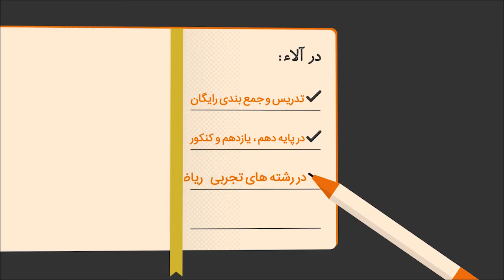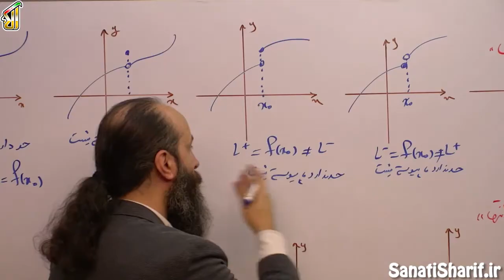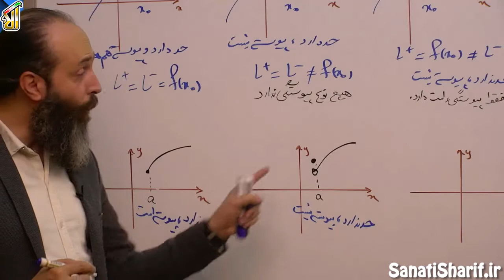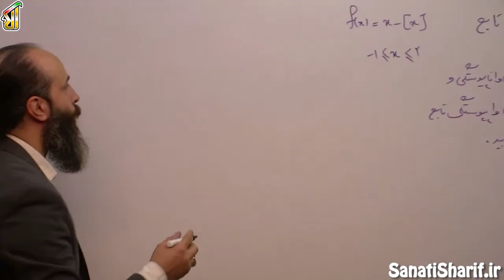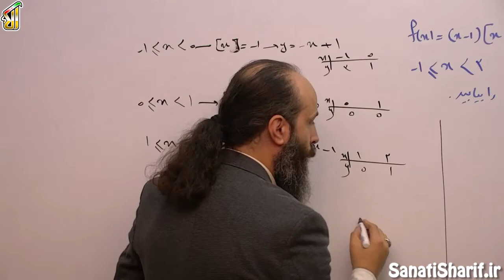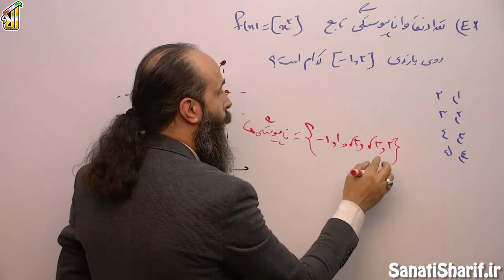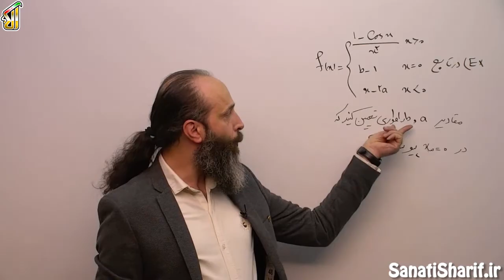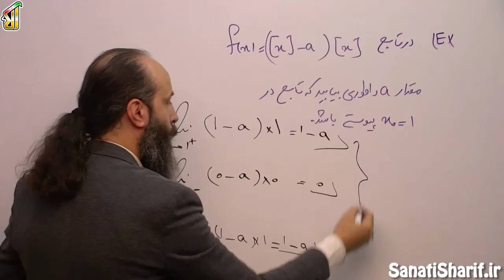فیلم جلسه 39 - فصل پنچم : حد و پیوستگی ( قسمت ششم ) - پیوستگی تابع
در ادامه فصل حد و پیوستگی این جلسه به بررسی مبحث پیوستگی در نقاط ابتدایی و انتهایی و میانی بازهه مورد نظر می پردازیم. شکل های مختلف و نمودارها رو تحلیل می کنیم ، حالات متنوع محاسبه را شرح می دهیم و در انتها نیز برای تسلط بیشتر چند سوال حل از این مباحث حل خواهیم کرد.